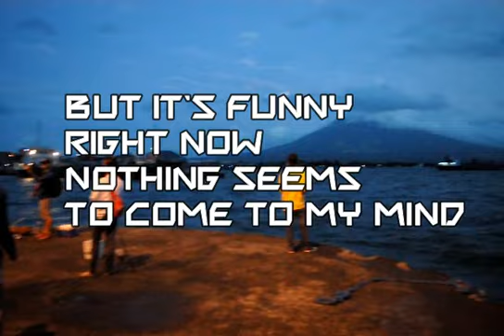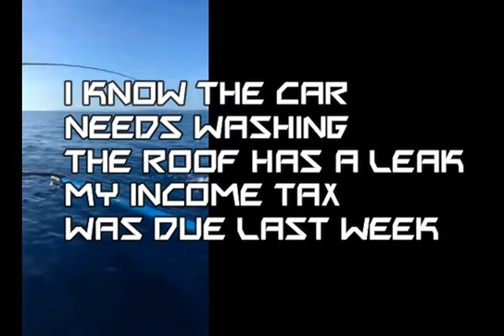BAAC Fishing VLOGS - Gone Fishing : The BAAC Way l Bill Dance Song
CONTENT
Fishing Videos:
1. Ireno Alcala @ Legazpi City Albay Bicol PH
2. Carlo Francisco Monreal @ Legazpi City  Albay Bicol PH
3. Ali Sesmar Tolentino @ Lamon  Bay, Goa Camarines Sur Bicol PH
For the  Bill Dance Song: (Gone Fishing)
Pls. Follow his  YouTubeChannel:

For BAAC (Bicolano Alacham Anglers Club):
A  month  and  a-half  lockdown  due to the COVID-19 pandemic
gave me time to make this video.

Please support  our advocacy and  for more details about our recent